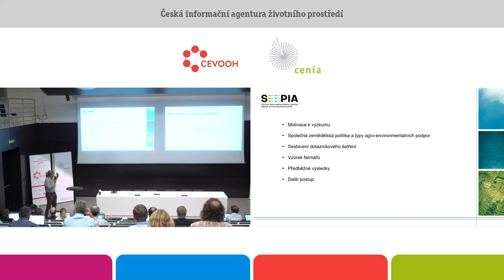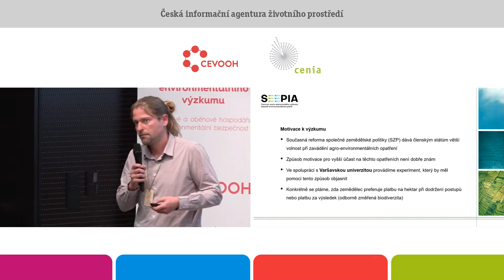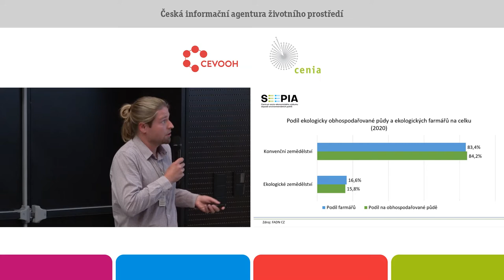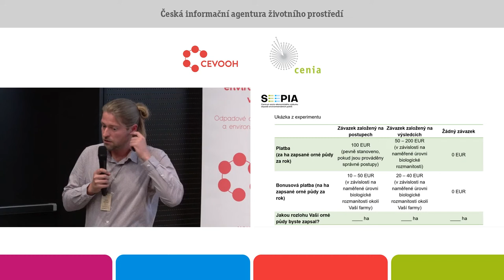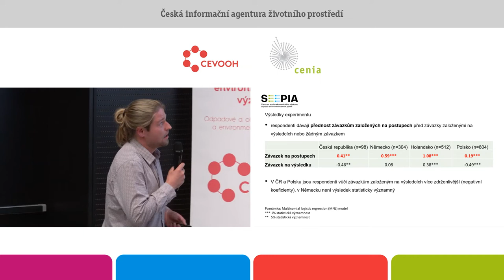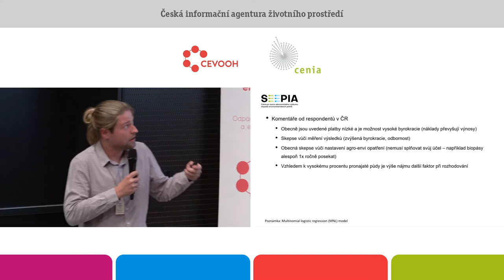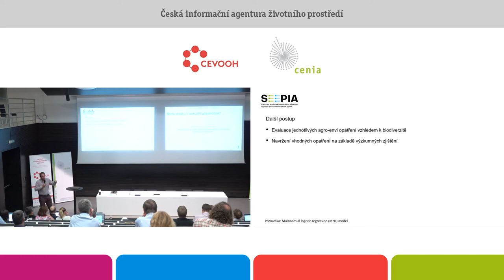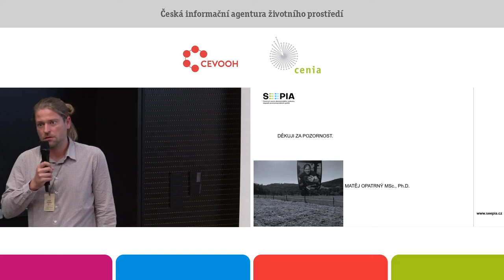Agro-environmentální podpory a postoje zemědělců k těmto podporám. Matěj Opatrný. COŽP, UK.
Současná reforma společné zemědělské politiky (SZP) se snaží zaměřit na životní prostředí a dává členským státům větší volnost při zavádění agro – environmentálních opatření. Ve spolupráci s Varšavskou univerzitou provádíme experiment, který zkoumá postoje zemědělců k agro – environmentálním postupům. Konkrétně si respondent může vybrat mezi smlouvou založenou na postupech, kdy zemědělci dostávají platbu za hektar půdy v rámci této smlouvy. Nebo si může vybrat smlouvu založenou na výsledku, kdy platby zemědělců závisí na naměřených výsledcích v podobě víceúrovňového indexu biodiverzity měřeného experty na jejich farmách. Experiment byl proveden v České republice, Polsku, Německu a Nizozemsku, kde se zúčastnilo 98, 804, 304 a 512 respondentů v tomto pořadí.
Respondenti (n=98) v České republice v roce 2020 hospodařili v průměru na 529 ha zemědělské půdy, přičemž vlastnili 114 ha a pronajímali 272 ha (obě čísla v průměru). Jejich průměrná délka nájemní smlouvy se pohybuje kolem 5 let s dvouletou výpovědní lhůtou. Většinou hospodaří na orné půdě a účastnili se, či se stále účastní některých agro - environmentálních opatření. Dle odpovědí jsou poměrně dobře obeznámeni s konceptem biologické rozmanitosti. Dále většina zemědělců, kteří na své farmě provádějí další činnosti prospěšné pro životní prostředí (58 z 98), uvádí, že omezují používání pesticidů a investují do solárních panelů. Příležitostně vysazují nové stromy a zhotovují mokřady.
V přidruženém dotazníkové šetření na 221 farmářích hospodařících v České republice zaměřeném zejména na sucho zjišťujeme, že většina zemědělců za posledních 10 let realizovala alespoň jedno adaptační opatření (89,6 %). Nejčastěji využívaným adaptačním opatřením byl posun termínu setí a sklizně (využilo 70,7 % zemědělců) a využití vysokého podílu organické hmoty v půdě (63,1 % zemědělců). Nejméně využívaným adaptačním opatřením bylo vybudování závlahového systému (5,6 % zemědělců) a vybudování nových odvodňovacích systémů (10,6 % zemědělců). Co se týče plánovaných opatření, tak dokonce 95 % zemědělců chtělo v sezoně 2020 nějaké adaptační opatření zavést. Nejčastějším opatřením, které zemědělci plánovali využívat, byl vysoký podíl organické hmoty v půdě (83,8 % zemědělců) a posun termínů setí a sklizně (60,5 % zemědělců). Pouze 6,7 % zemědělců plánuje používat zavlažování.
Výsledky ekonometrických modelů s náhodnými parametry ukazují, že respondenti v hlavním experimentu (n=98) dávají přednost smlouvám založeným na postupech před smlouvami založenými na výsledcích. Dále preferují alespoň nějakou smlouvu, před žádnou smlouvou. V případě České republiky však výsledky nejsou statisticky významné, a to především kvůli nízkému počtu respondentů.
Vliv plateb (jak u ročních, tak u bonusových plateb) je pozitivní a signifikantní – i když ne u všech zemí, což naznačuje, že v průměru to nemusel být rozhodující atribut pro volbu. Vliv variability plateb nebyl
obecně významný. To znamená, že v průměru neovlivňovala volbu ani v jednom směru.